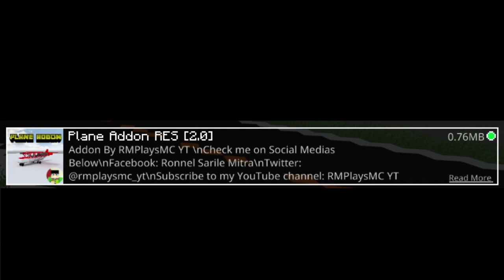Cara Download Map Beyond seperti yang dimainin oleh BeaconCream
Tag aja :
minecraft indonesia,minecraft survival indonesia,sans smp s4,aku buat pesawat dan keliling dunia di minecraft beyond!! #1,beaconcream